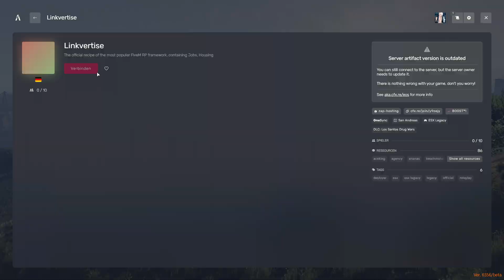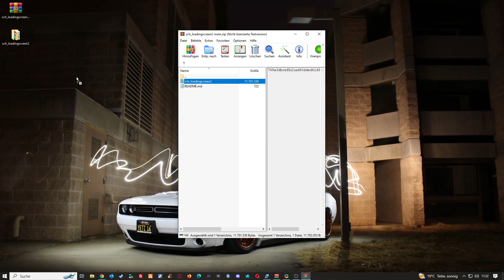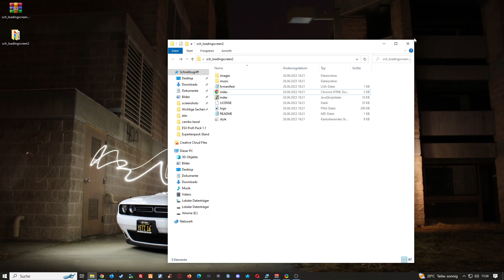Fivem Server Einrichten # 522 // New Fivem Loading screen // Fivem ESX Server erstellen FREE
🔻🔻🔻𝐖𝐈𝐂𝐇𝐓𝐈𝐆𝐄 𝐈𝐍𝐅𝐎𝐒 // 𝐊𝐋𝐀𝐏𝐏 𝐌𝐈𝐂𝐇 𝐀𝐔𝐒🔻🔻🔻

             🔻🔻🔻𝐈𝐍 𝐃𝐈𝐄𝐒𝐄𝐌 𝐕𝐈𝐃𝐄𝐎 𝐆𝐄𝐙𝐄𝐈𝐆𝐓𝐄 𝐐𝐔𝐄𝐋𝐋𝐄𝐍 🔻🔻🔻